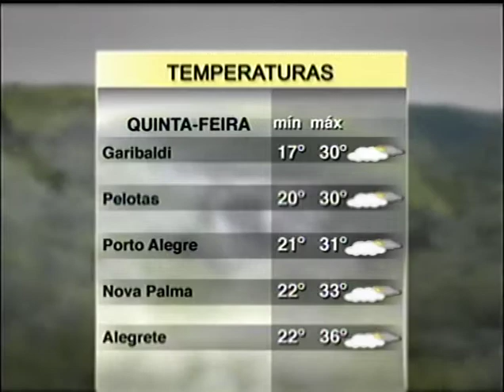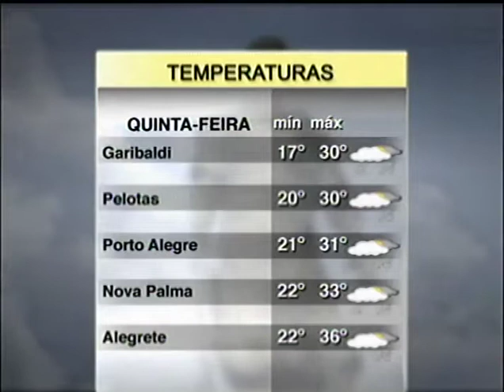Previsão do tempo | Jornal da Pampa | 10/01/2018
Previsão do tempo.